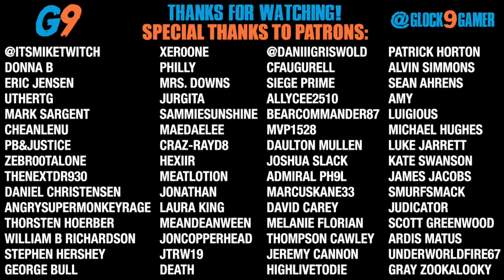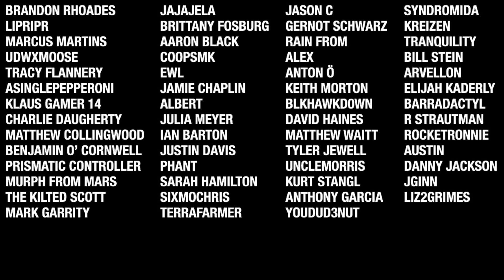7 Days To Die - Revenge Of The Chickens